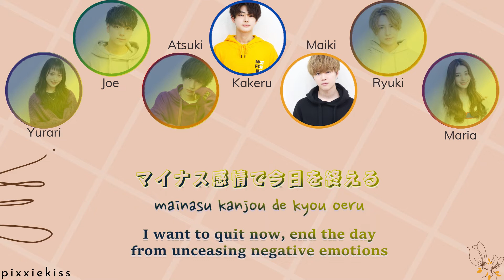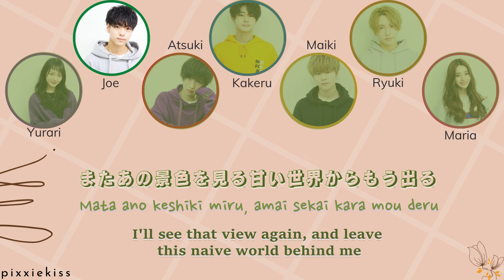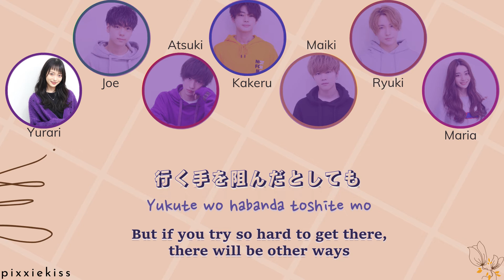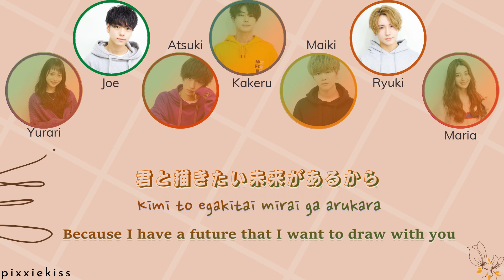GENIC - FLY [Color Coded Lyrics Kan/Rom/Eng]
• Artist: GENIC  (ジェニック）
• Song: FLY
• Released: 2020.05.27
• Lyrics & Music: Koike Ryuki, Nishizawa Joe

Engtrans: pixxiekiss
• Members: Nishimoto Maiki, Mashiko Atsuki, Koike Ryuki, Amemiya Kakeru, Kaneya Maria, Nishizawa Joe, Ui Yurari